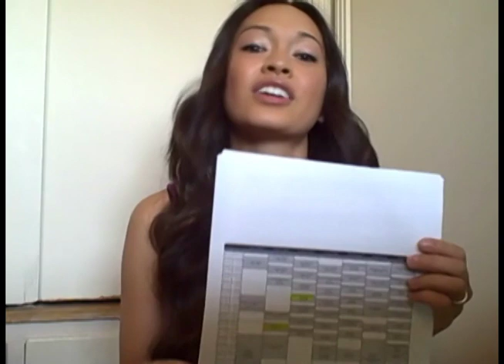PAX Prime 2011 - Packing with Sasha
PAX Prime 2011 is about to go down and I gotta pack!! Take a look at the things I plan to take with me to Seattle for the event. I hope I don't forget anything :P